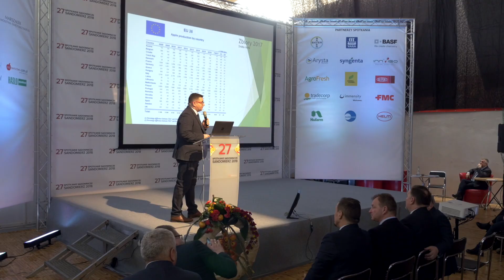27 Spotkanie Sadownicze Sandomierz 2018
Relacja z 27 Spotkania Sadowniczego Sandomierz 2018